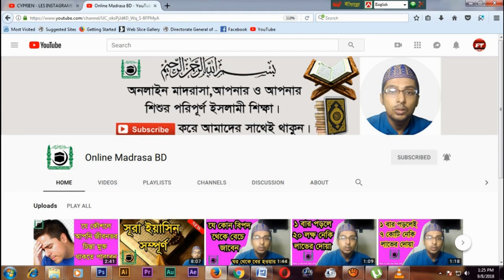যেনে নিন আল্লাহুম্মা আজিরনি মিনান্নার পড়ার উপকারিতা কি?| Allah humma ajirni minan naar amal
প্রিয় দীনি ভাই ও বোনেরা , নিশ্চয় সবাই ভাল আছেন।আপনাদের যে কোন কিছু জানার থাকলে আমাদের কমেন্ট করুন আমরা সেই বিষয় গুলো নিয়ে হাজির হব ইনশাআল্লাহ।আর আমাদের কে আরো সাপোর্ট করুন যেন দীনের কাজ করে যেতে পারি ধন্যবাদ।

আর নতুন সার্চ করতে পারেনঃ-

allah humma ajirni minan naar dua, আল্লাহুম্মা আজিরনি মিনান্নার পড়লে কি হয়, online madrasa bd, আল্লাহুম্মা আজিরনি মিনান্নার এর অর্থ, আল্লাহুম্মা আজিরনি মিনান্নার এর ফজিলত,